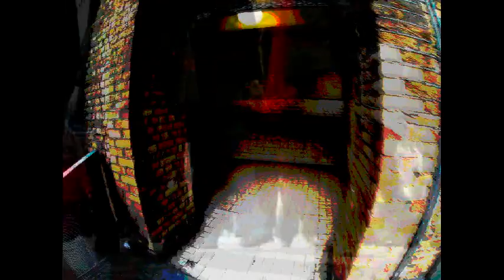Siamese Souls :: world of color :::